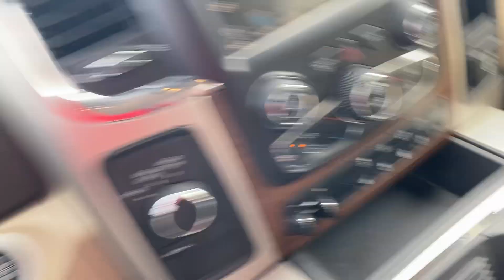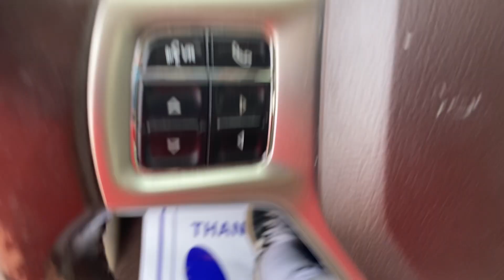2016 ram 2500 crew cab 4x4 lifted laramie short bed - 6.7 cummins - 1 owner - 136,000 miles